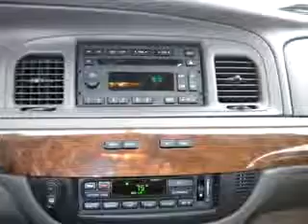2008 Mercury Grand Marquis LS Priority Toyota of Richmond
2008 Mercury Grand Marquis LS- You will love this Silver Birch Clearc 2008 Mercury Grand Marquis LS, equipped with an 8 Cyl. engine with 43,270 miles. Enjoy this great car with features like Leather Upholstery, Keyless Entry, Tilt Steering Wheel, Cruise Control, Power Steering, Power Brakes, Power Door Locks, and much more. Enjoy the drive, have peace of mind, and drive your entire family in this 2008 Mercury Grand Marquis LS. See us at Priority Toyota of Richmond today!
Miles-  43,270
VIN- 2MEFM75VX8X623956

Priority Toyota of Richmond
2000 Walthall Center Dr.